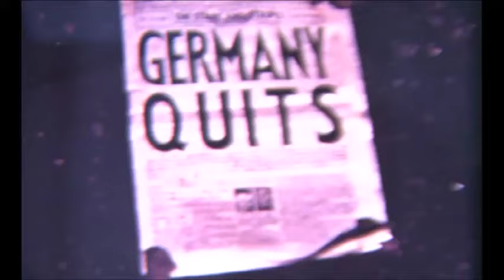WWII-Era Color Footage of Exeter, England (c. 1945)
This film is unpublished footage taken from a 16 mm reel of Exeter, England around the end of the war and was filmed by an official U.S. Navy photographer. The submarine in the middle of the video is a captured German sub according to the film's label. At the end, there are some shots of destruction from the Exeter Blitz about two years after it happened.